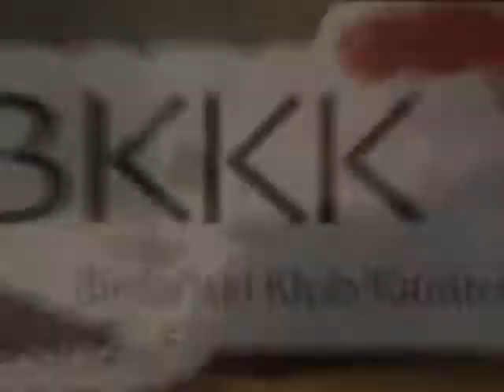Kokoro Cup - K-1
Zwiastun z 3 edycji gali Kokoro Cup 2009 przedstawiający zmagania fighterów w formule K-1